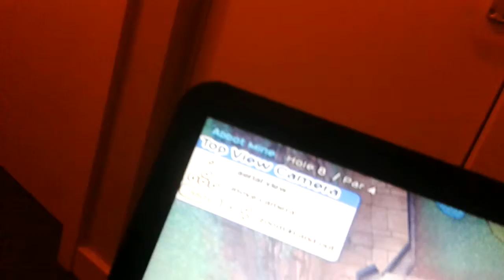Cruddas pangya time 2